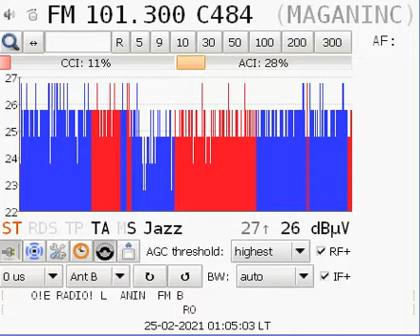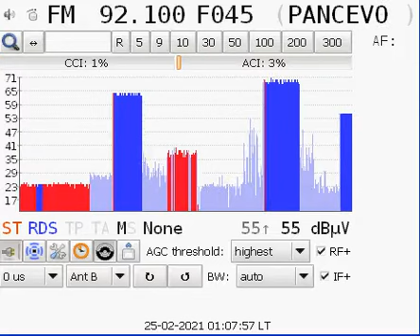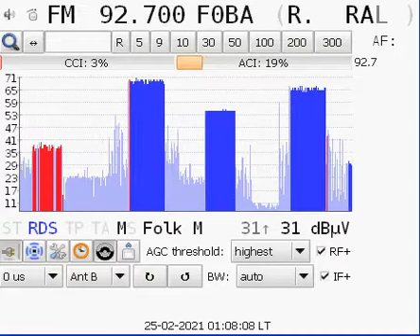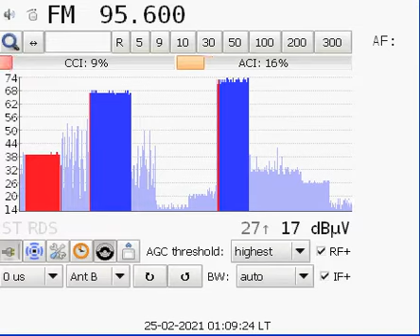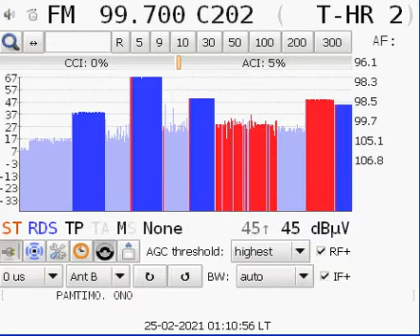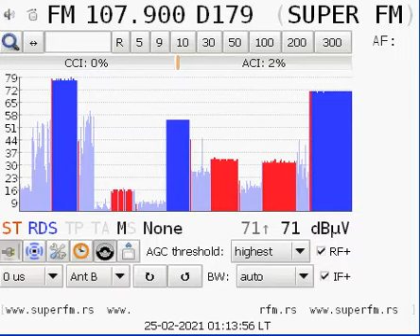FM BELGRADE DX SCAN - WEST (H)